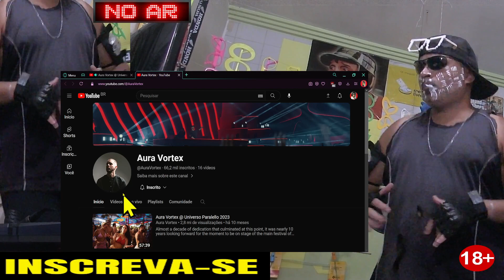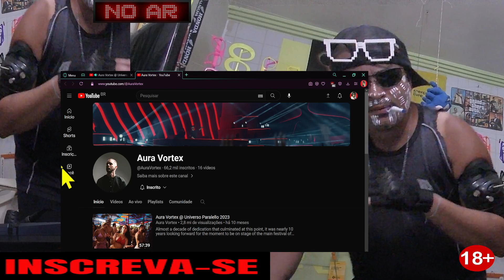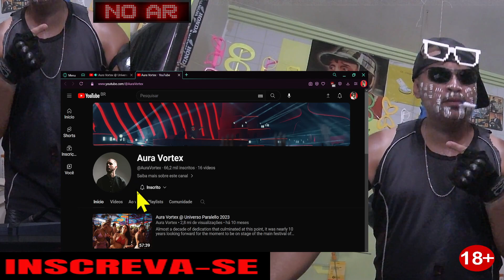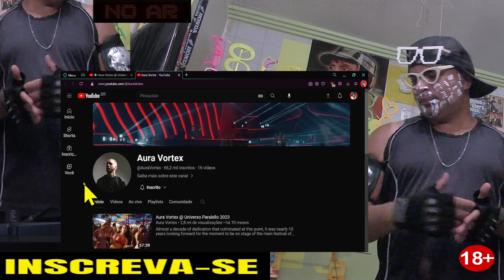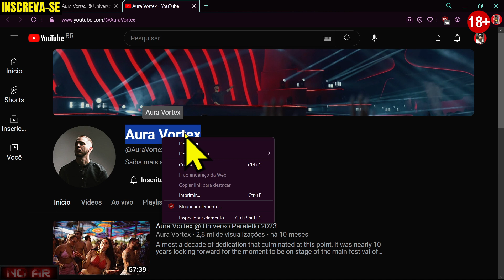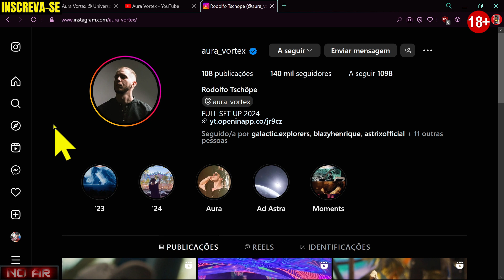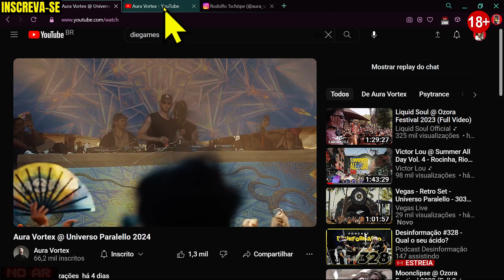live real 2024 01 31 18 32 31